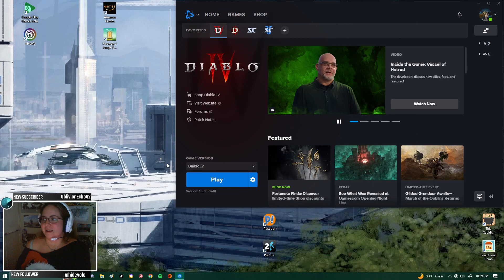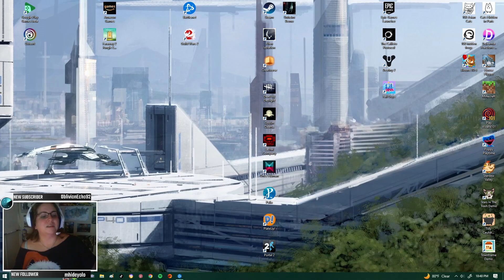d4 with friends